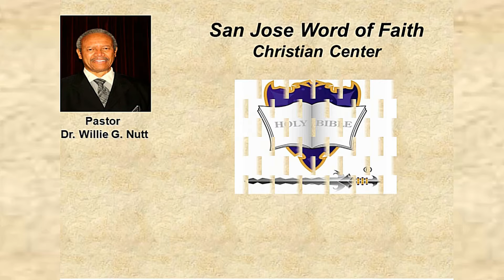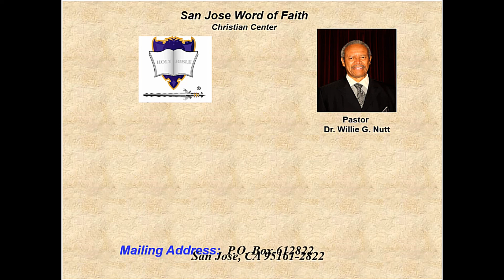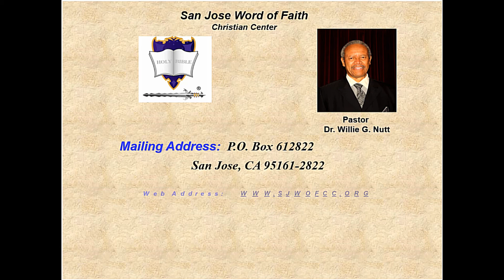Accessing the Invisible Supernatural Realm - September 4, 2022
Sunday Service Sermon at San Jose Word of Faith Christian Center on September 4, 2022, with Pastor, Dr. Willie G. Nutt.